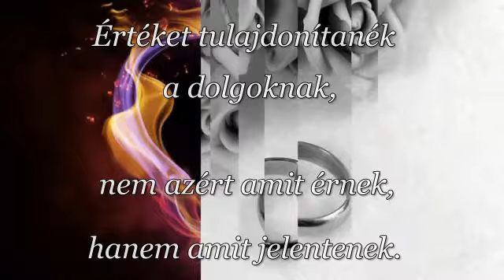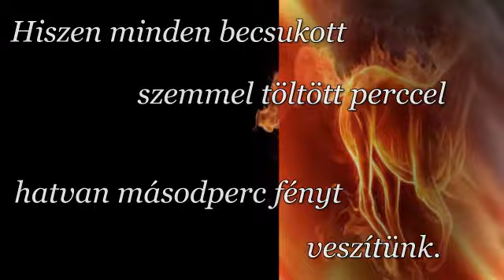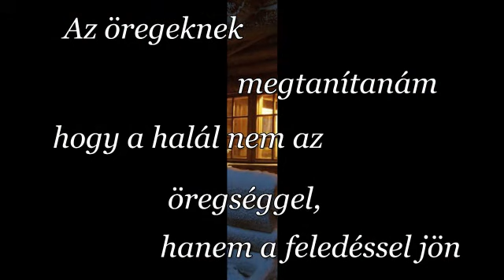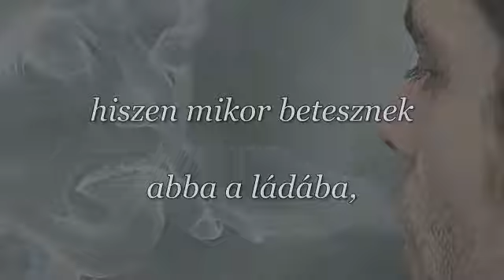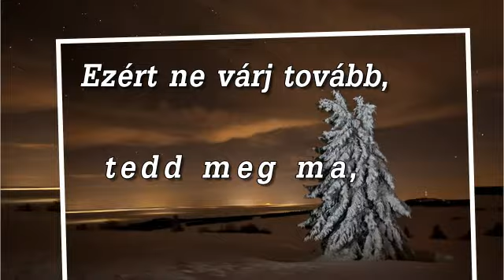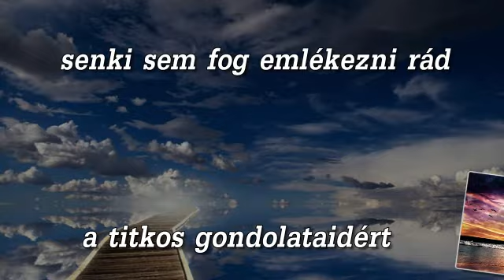George Zamfir - The lonely shepherd.avi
Elgondolkoztató bölcsességek.